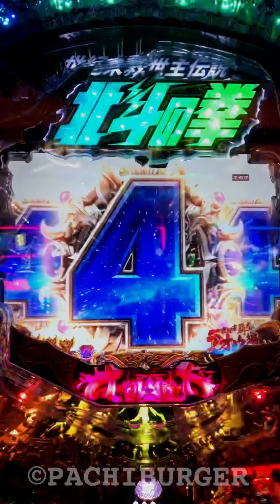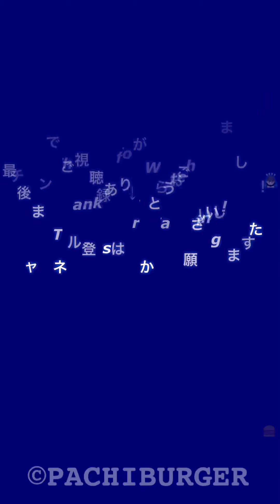超強敵ゾーン突入！回想演出4回から救世主演出なるか⁉︎ P 北斗の拳 8 覇王【縦長動画】【スマホ】【北斗の拳8】【サミー】